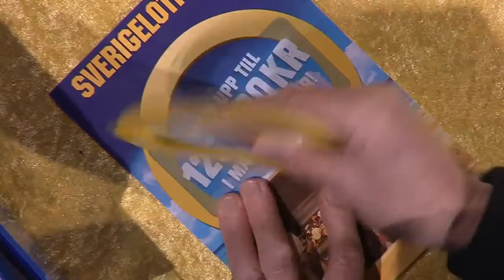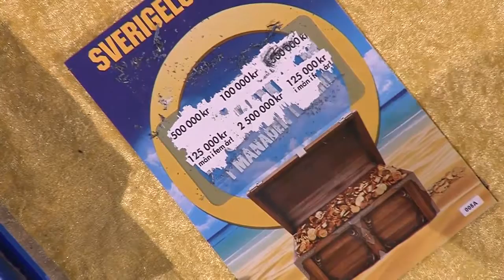Grattis Göte Andersson - Vinnare av 500 000 kr med Sverigelotten 2015! 🥇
Ett stort grattis till Göte Andersson från Grimsås 🎉, vinnaren som i 2015 vann högvinstspelet på Sverigelotten och skrapade fram otroliga 500 000 kronor 💰! Vill du uppleva fler vinnarhistorier?

Utforska vårt breda sortiment av produkter 🎁:

🛒 Våra Produkter:

Sverigelotten
Sverigelotten Premium
FärgFemman skraplott
Kosing skraplott
BingoLotto
Bingo Online

Sverigelotten är en stolt del av Folkspel, en ideell organisation som brinner för att stärka det svenska föreningslivet 💪. Varje gång du deltar, hjälper du till att sprida glädje, gemenskap och trygghet till många runt om i landet. Ditt engagemang betyder mycket! 🙏

Skrapa, vinn och var med och skapa positiva förändringar tillsammans med Sverigelotten! 🌟